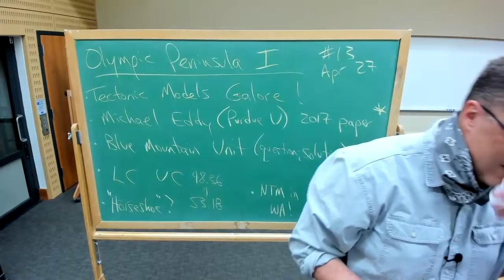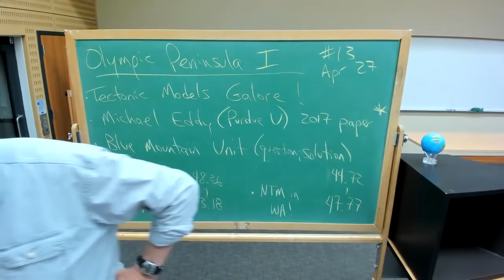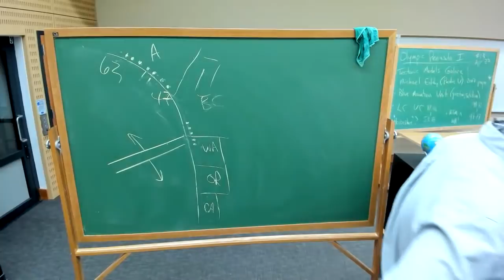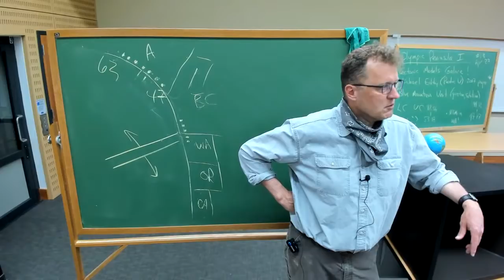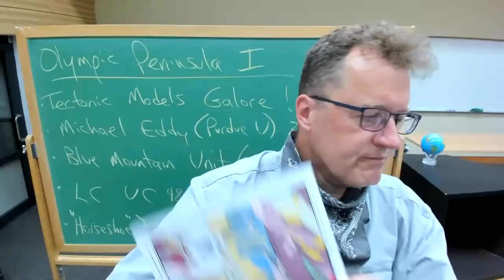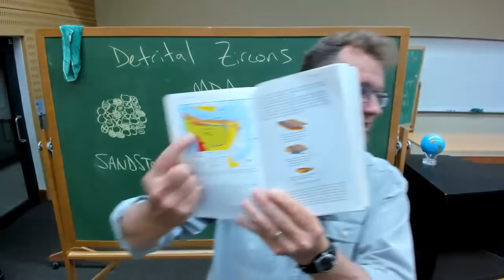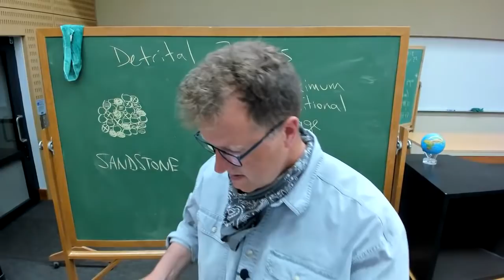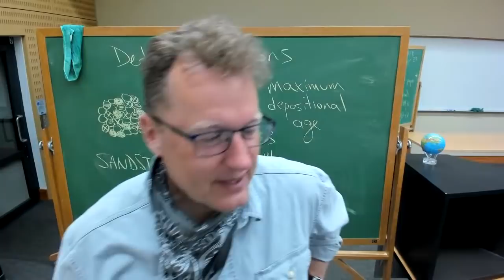GEOL 351 - #13 - Olympic Peninsula I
GEOL 351 lectures from CWU's Discovery Hall by Nick Zentner during Spring Quarter, 2021.